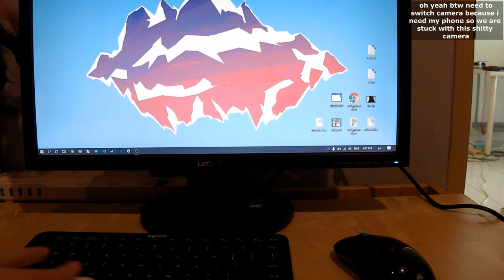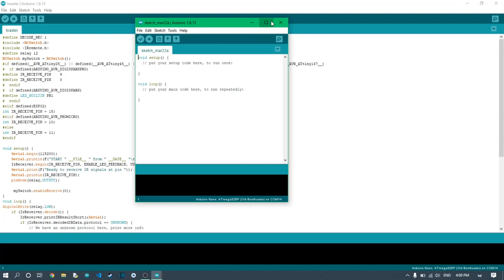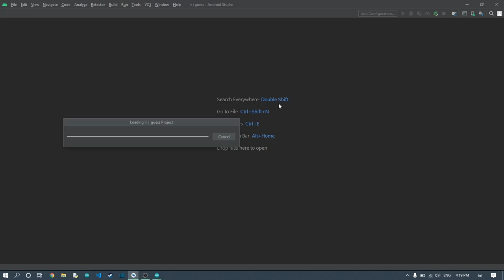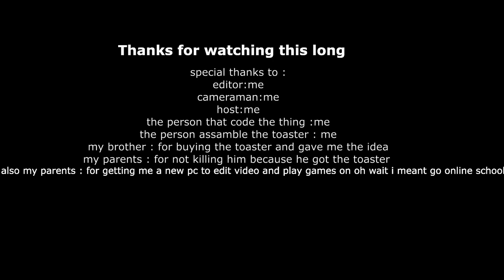Remote control toaster part 1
parts use:
relay/power board/breadboard : product no longer exist

onlympus camera(discontinued)